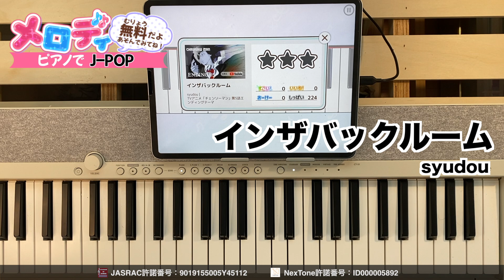【インザバックルーム - syudou TVアニメ「チェンソーマン」第5話エンディングテーマ】ピアノで弾いてみた｜メロディ